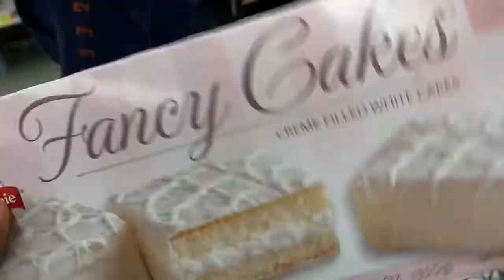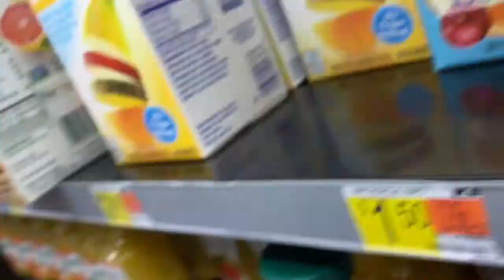SHOP WITH US|VLOGMAS DAY 3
SORRY FOR THE DELAYED VIDEO , ENJOY !!!